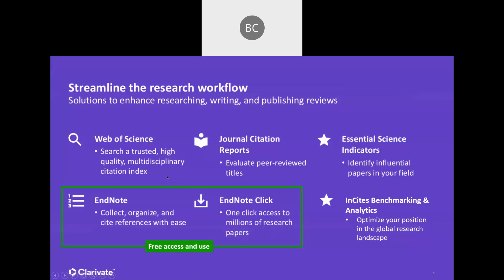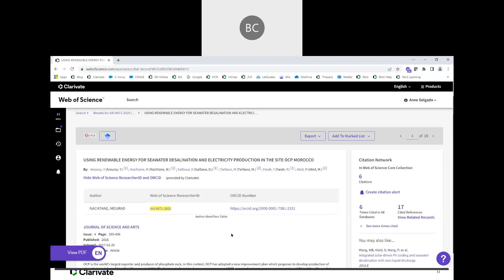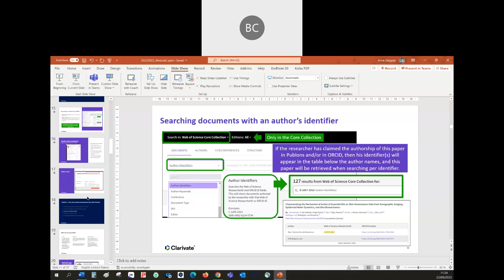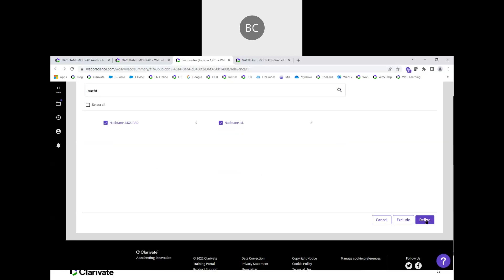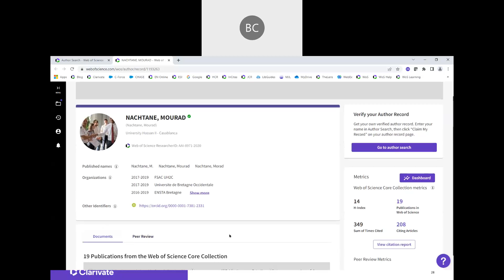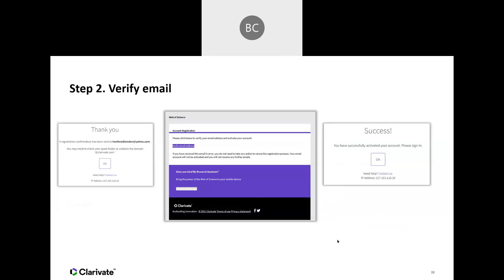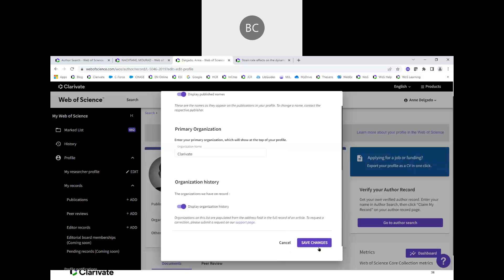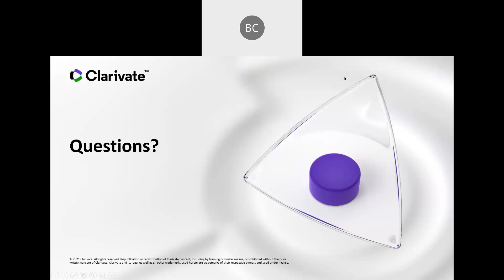Créez votre profil de chercheur/euse dans Web of Science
Formation organisée par l'IMIST-CNRST et Clarivate pour le mois de Septembre 2022.